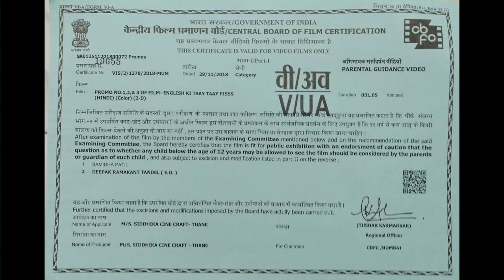ENGLISH KI TAAY TAAY FISSS:Official Trailer | Rajpal Yadav , | Rohit Kumar | 3rd JAN 2020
Cast & Crew: Rohit KUMAR, Leysan Karimova,David Jones, Aishwarya Tapadia,Chandan Gupta,Harendra singh rana
Supporting Artist -Manoj Joshi, Govind Namdev, Rajpal Yadav, Sunil Pal, Mushtaq Khan, Viju Khote.
Banner: SIDDHIKA CINE CRAFT

Release Date / Month: 3 January 2020

Genre: Romance -Romantic,Comedy

Produced by: Sanjeet Kumar Thakur ,Shiv Prasad Sharma

Co producers: Manoj Khandelwal, Kiran Thakur,Gayatri Devi Sharma, Suresh Singh Rawat, Ziaulhaq Khan

Director:  Shailendrasingh Rajput.

Written By:  Minal Mhatre-Rajput.

Lyrics By: Manisha, Raju kokate, Jameel Ahmad,Ira

Shooting Scheduled:  35 days

Executive Producer   Shabbir Saiyyed

Cinematography  - Ravi Chandan

Editor Amrendra Gaud

Action : Johny Master

Choreographer: Praveen bariya, Raju Shabana

Background Score  Raja Singh